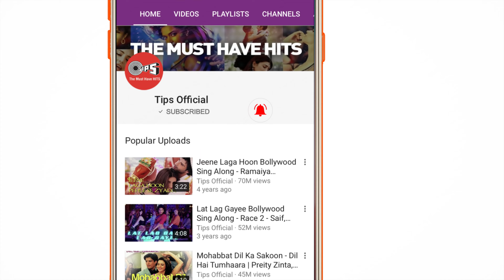Daiya Daiya Daiya Re Video Song | Dil Ka Rishta | Aishwarya Rai & Arjun Rampal | Alka Yagnik4K